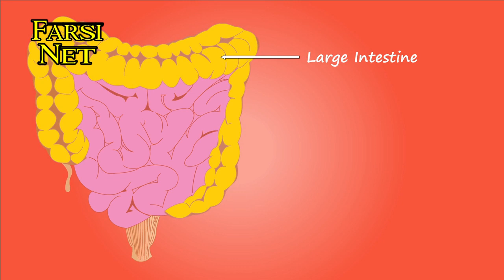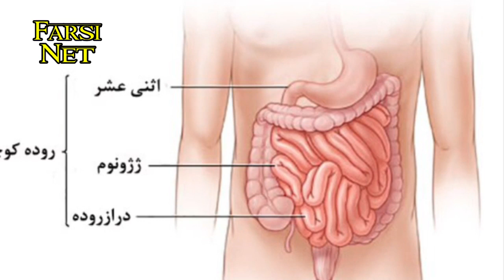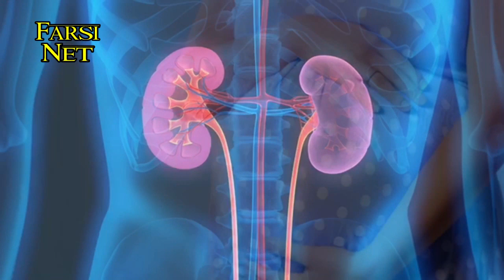یبوست رو در خانه در چند دقیقه درمان کنید